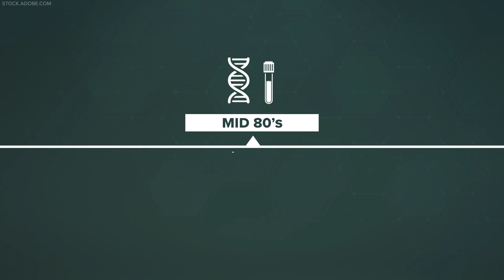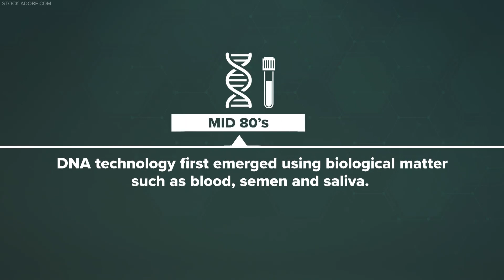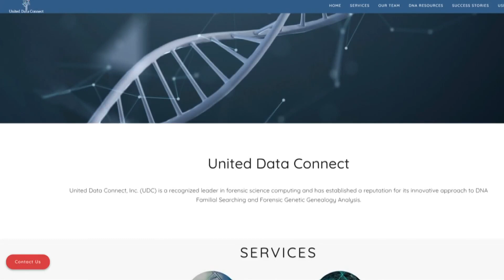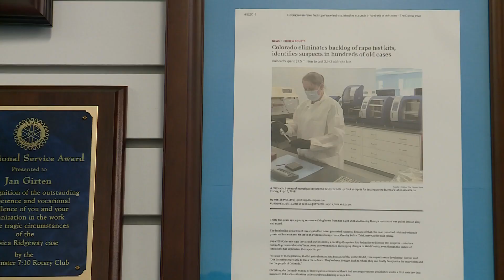Advancements in DNA technology bring new hope for cold cases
It took decades for DNA technology to get where it is today, but forensic genetic genealogy is now giving families hope.

9NEWS (KUSA) is located in Denver, Colorado.